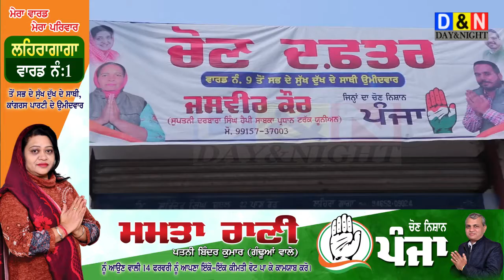ਉਮੀਦਵਾਰ ਜਸਵੀਰ ਕੌਰ ਦੇ ਪਤੀ ਨੇ ਕਿਹਾ ਕਿ ਜਿੱਤਣ ਤੋਂ ਬਾਅਦ ਵਾਰਡ ਨੂੰ ਤਿੰਨ ਗੁਣਾ ਚਮਕਾਉਣ ਦਾ ਕੀਤਾ ਵਾਅਦਾ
LEHRAGAGA 'ਚ ਵਾਰਡ ਨੰਬਰ 09 ਦੇ ਉਮੀਦਵਾਰ ਜਸਵੀਰ ਕੌਰ ਦੇ ਪਤੀ ਨੇ ਕਿਹਾ ਕਿ ਜਿੱਤਣ ਤੋਂ ਬਾਅਦ ਵਾਰਡ ਨੂੰ ਤਿੰਨ ਗੁਣਾ ਚਮਕਾਉਣ ਦਾ ਕੀਤਾ ਵਾਅਦਾ